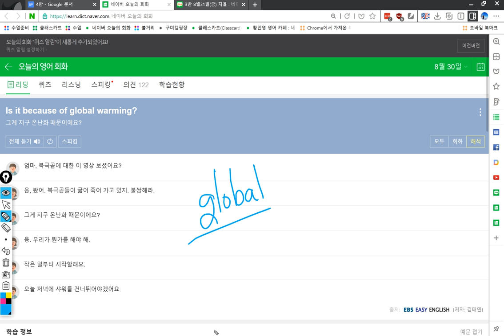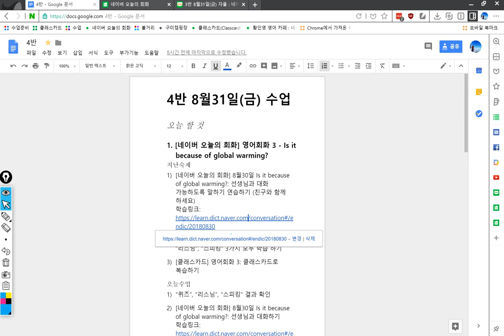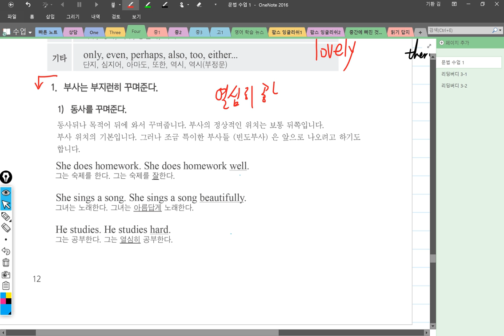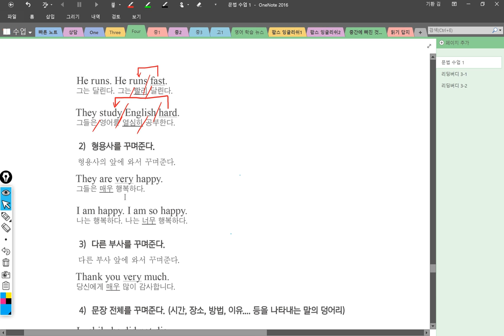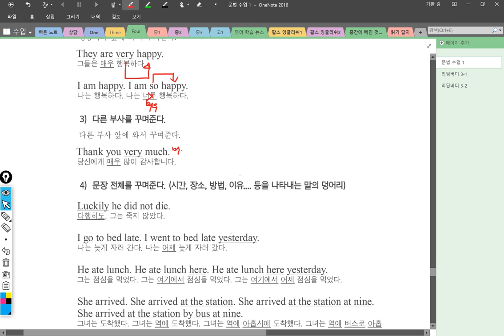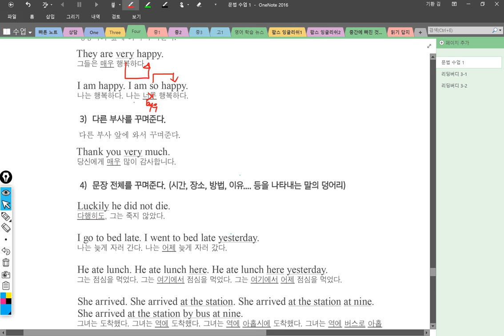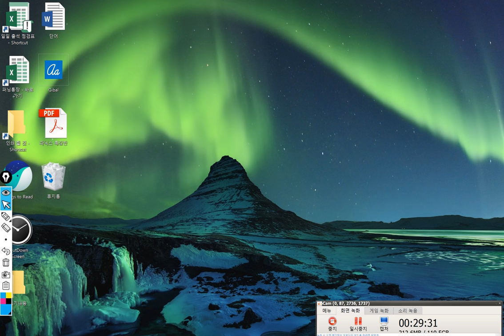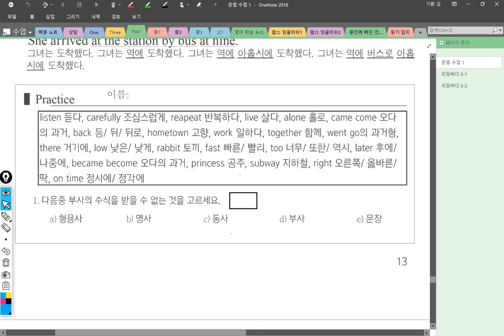4반 2018 08 31